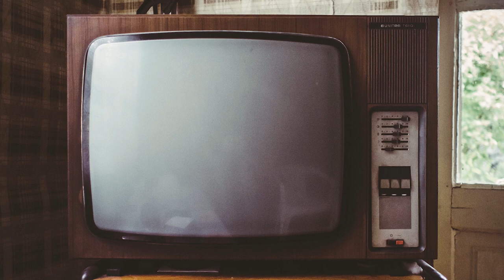Kyle's Top Four Wintery Video Game Levels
Snow. Cold. Murdering people while riding snowmobiles over frozen lakes. These are the reasons why we love wintery video game levels, and Kyle is here to tell you all about his favorites.